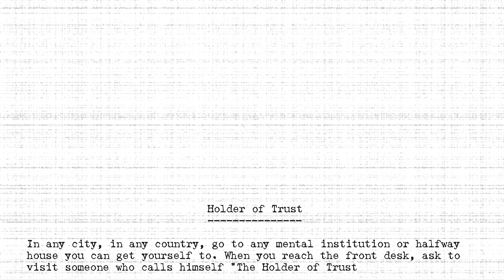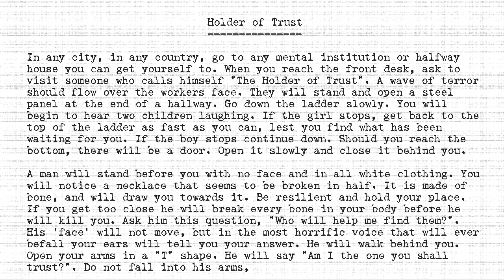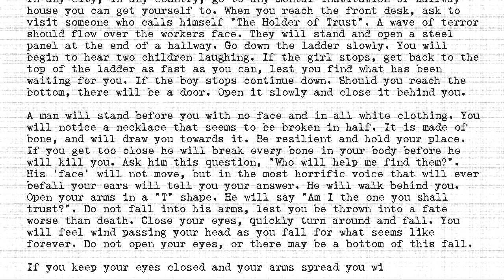The Holders - #236 - Holder of Trust